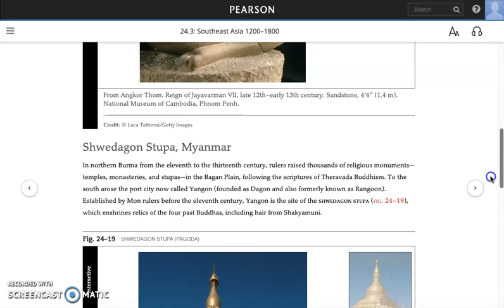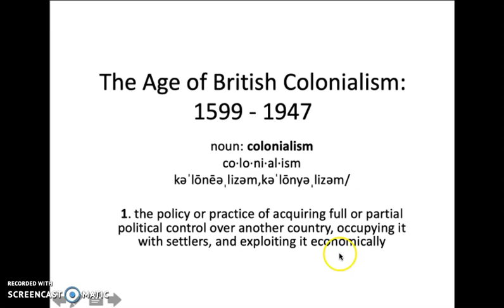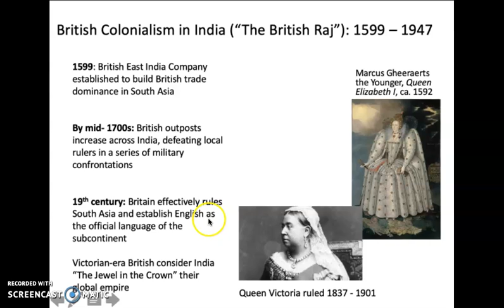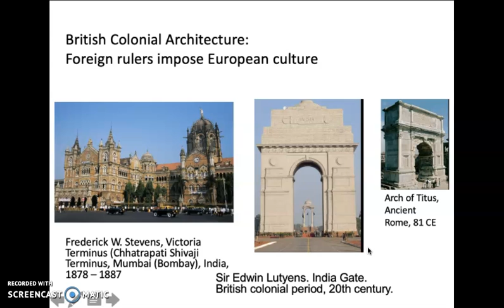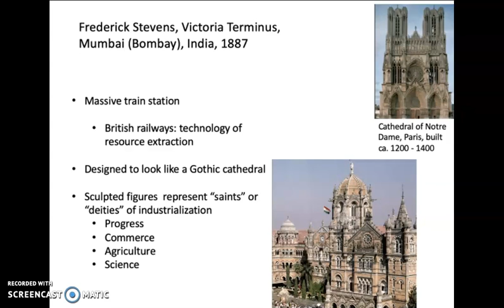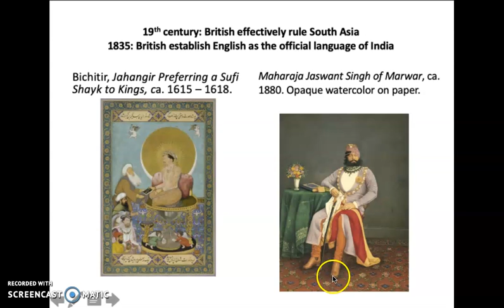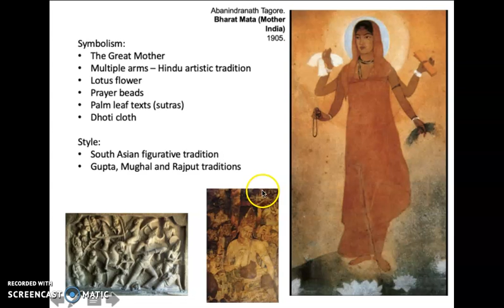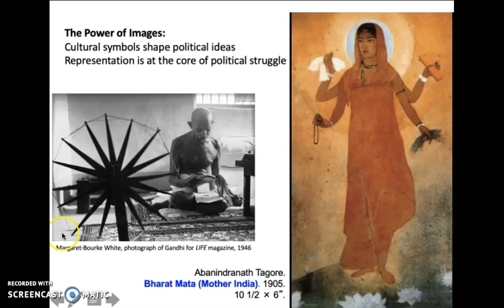Colonialism and Post Colonialism